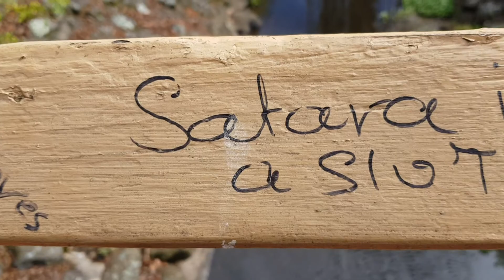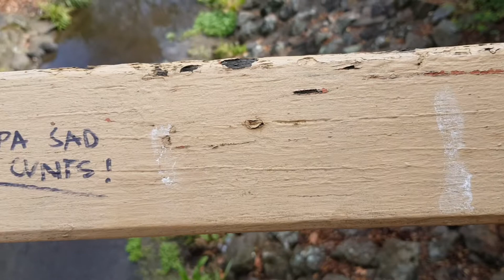mad as a cut snake